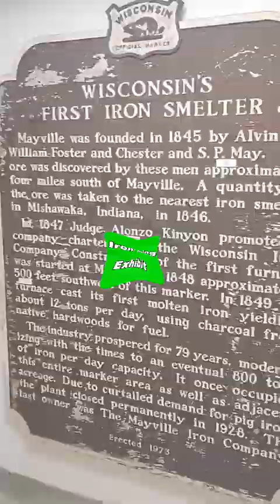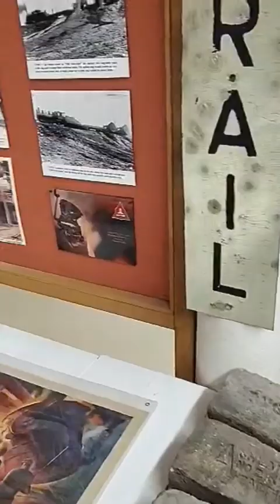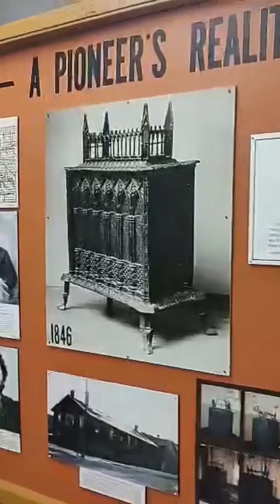What do I do with the relics that I find? The answer will surprise you!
In this video, I will tell you what I do with the relics I find and a little tour of a local building that ties into my answer!